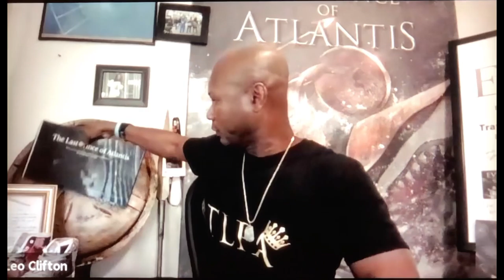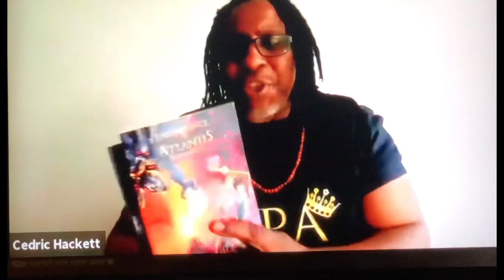Author Leonard Clifton’s CSUN Africana Studies Zoom Lecture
The Last Prince of Atlantis Chronicles Author had the honor to speak about how he became an author, working with Steven Spielberg, Bring It On movie with Ant-Man director Peyton Reed and traveling around the world for the book series and seeing the effects of climate change in The Great Barrier Reef.